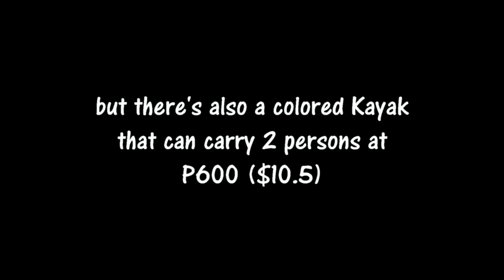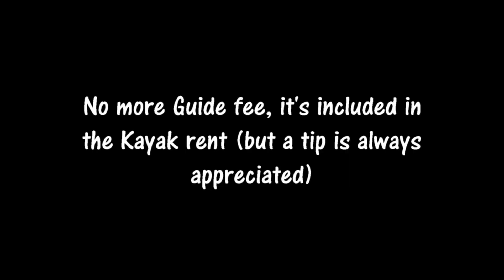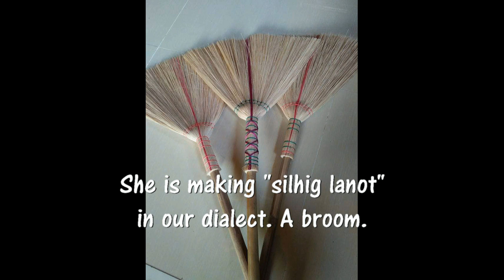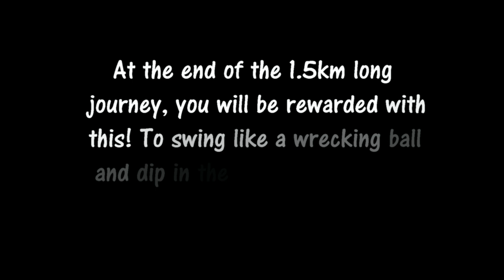Discover Albur Bohol: Hidden Gem Beach, Sandbars & Mangrove Forests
Born and raised in Bohol, I always thought Panglao and Anda were the only beaches worth visiting. But little did I know, just 8 minutes away from my home in Albur, there’s a spectacular hidden gem! Albur, the town where the famous Asin Tibuok is made, boasts an incredible beach with a perfect mix of sandbars, a wide coastline, a thick mangrove forest, and a peaceful river.

If you're looking for a more serene and less crowded beach destination in Bohol, Albur is the place to visit! The combination of nature, tranquility, and beauty will take your breath away. Don’t miss out on this unforgettable spot – perfect for nature lovers and beachgoers alike.